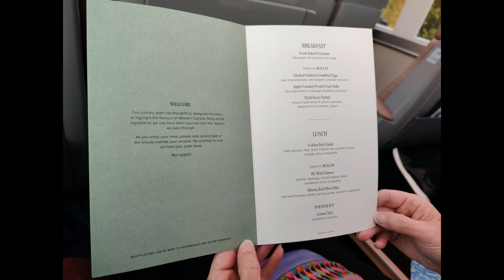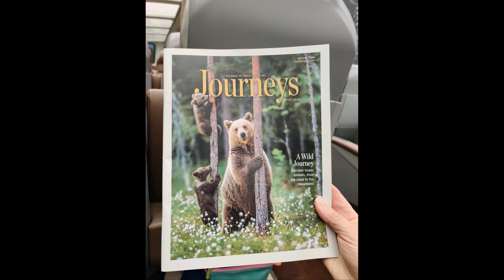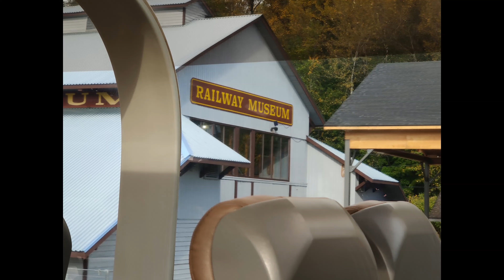Our Holidays, Blog 204 CANADA Wednesday 021024 Rocky Mountaineer Day 1, The Images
From our travels, created and uploaded by KeefH Web Designs (KHWD)